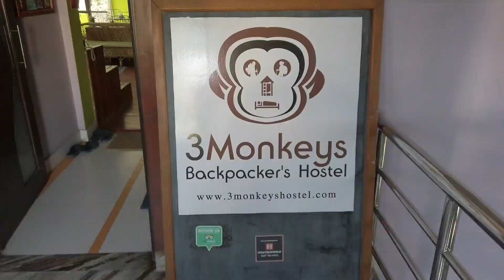Hitchhiking from Pokhara to Kathmandu | India to Nepal | Exploring Nepal | Low Budget | BANJARA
Traveling to nepal by land with the help of people. Hitchhiking through Nepal from West to East.

I have found the people of Nepal to be very gentle and helping.